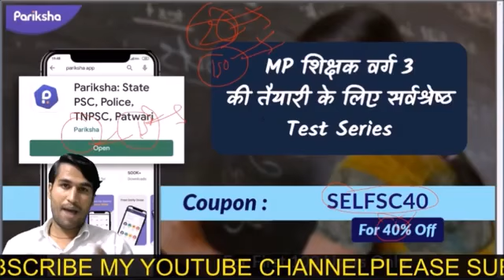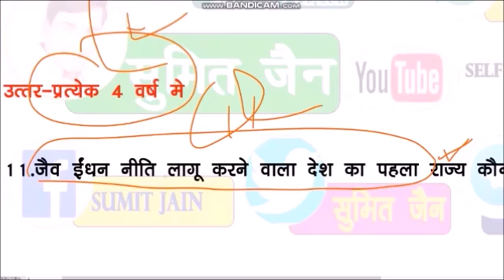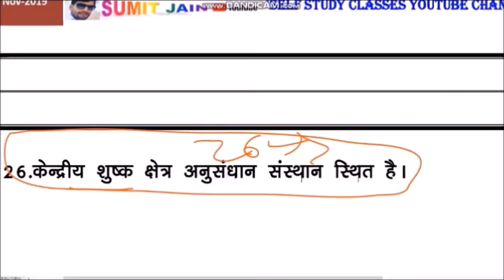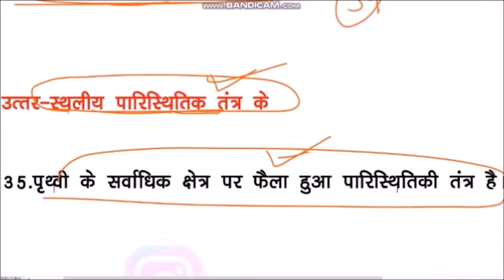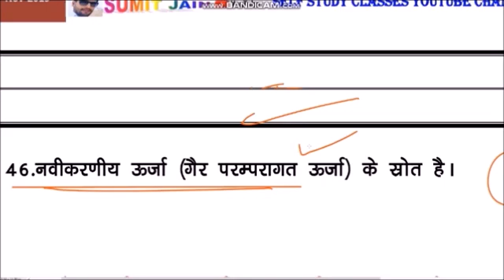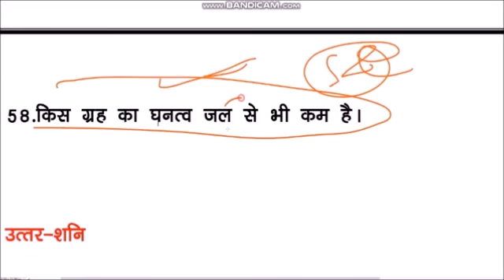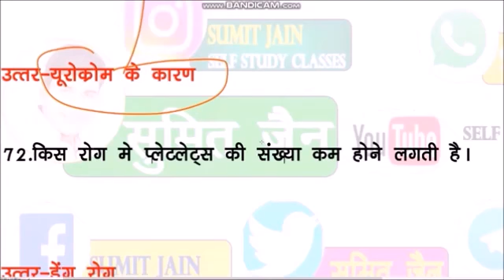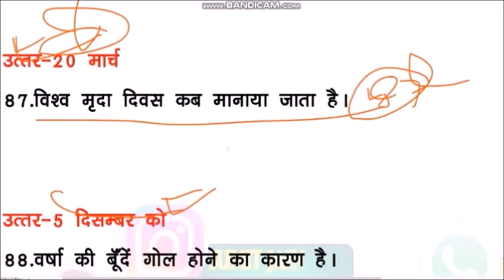प्राथमिक शिक्षक भर्ती 150 प्रश्न | महाअभ्यास | Mptet|Uptet | Ctet | Reet | सिलेबस के अनुसार | Tet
हिंदी साहित्य ग्रुप से जुड़ने के लिए👇✍️

मैन टेलीग्राम ग्रुप से जुड़ने के लिए